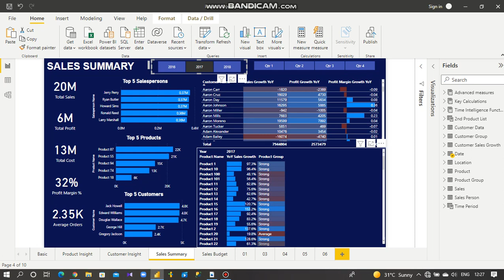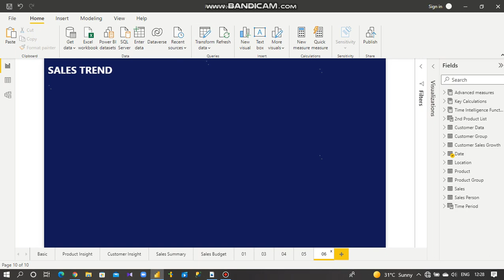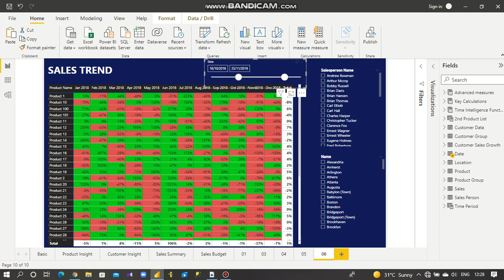Sales Analytics with Power BI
Sales analytics according to basic, intermediate, and advanced levels based on customer insight, salesperson's insight, and sales insights.

Course credits: Muhammad Kashif (Financial & Business Analyst and Corporate Trainer)